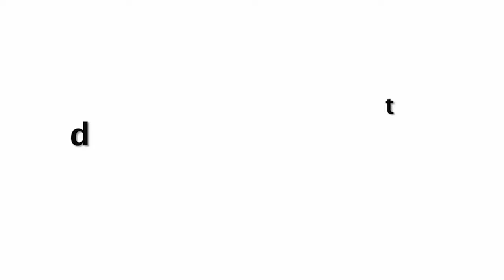Anushka Sharma ENJOYING Face MASSAGE in A Spa | Feeling Very Relaxed